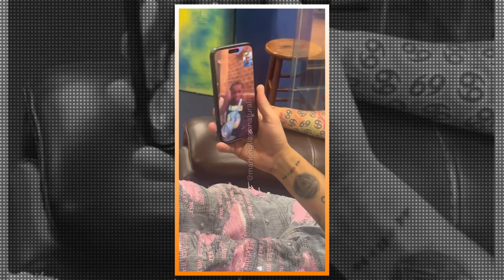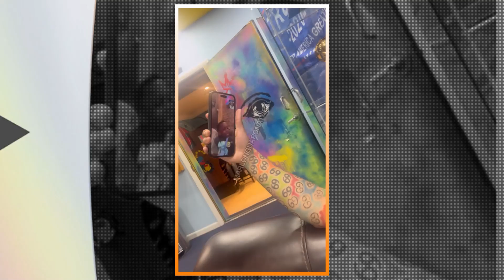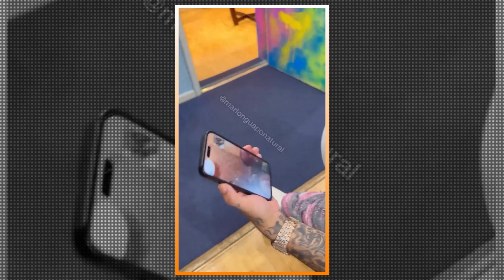EL YUKA le monta EL BAFLE nievamente a CHOCOLATE MC | LA EIMI tira con TODO a SEIDY LA NIÑA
Hazte miembro del canal a través del enlace que te dejo abajo ⬇️ pa' obtener beneficios únicos, desde Nivel FRIKI VIP, MIKI VIP, hasta el Nivel REPA VIP

for more go to:
contactar a Hansel Promo ⬇️
información ℹ

🔴 Spotify . Hansel Promo Music

Residente en los Estados Unidos comenzando a realizar sus comentarios musicales virtuales en YouTube and Facebook Life luego creo su sello discography Hansel Promo Music hasta espandirse por los formatos PÓDCAST, actualmente su vanidad mas grande es llegar a las emisoras RADIALES y convertirse en una FM musical para publico LATINO

¡¡¡Muchas Gracias x Su Apollo!!!

2021 Hansel Promo

2022, 2023 Hansel Promo